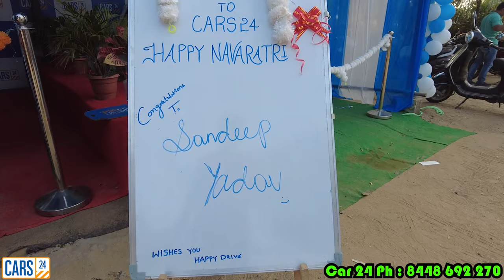CARS 24 HYDERABAD || Kompalli Cars 24 Yard detail review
Here I do friendly content. There is no 18+ words will be use in this Channel

Singing Off HYD NAVEENYT

@cars_24_hyd 📢 Deal Wali Diwali 📢
Light up the festivities with the joy of a new car !
This festive season, we’re bringing you an offer like no other. Own your dream car with discounts of up to ₹1.51 lakh on your purchase and stand a chance to win amazing prizes worth up to ₹1.5 lakhs! Get ready for a Diwali celebration like never before. 🎉

💰Fabulous Discounts up to ₹1.8 Lakh*
🚗10000+ Cars
⏰Loan Offer in day
💯100% On-Road Funding
✅140 quality checks
⏪️ 7 Day Returns
🥳 Lowest Interest Rates with up to 6-Year EMI
✅ Same-Day Paperless Approval

We are providing Your Car requirement Link_form

We are having 4 Hubs locarion in hyderabad.